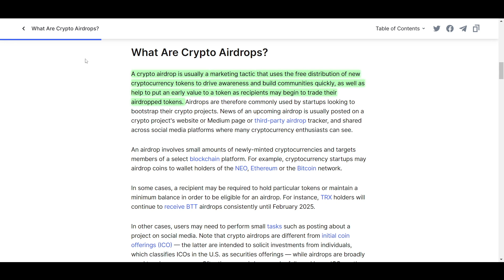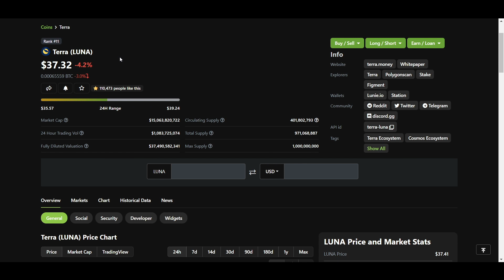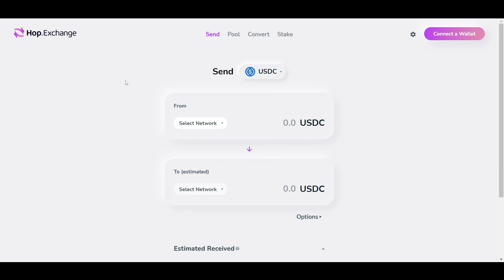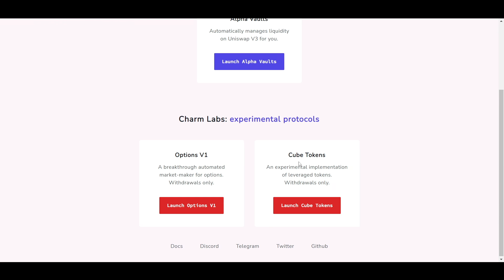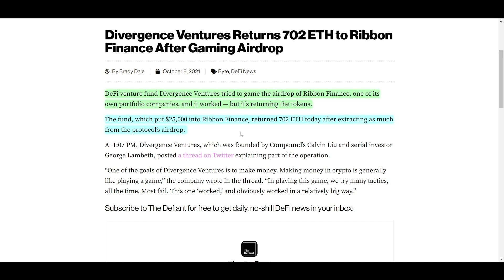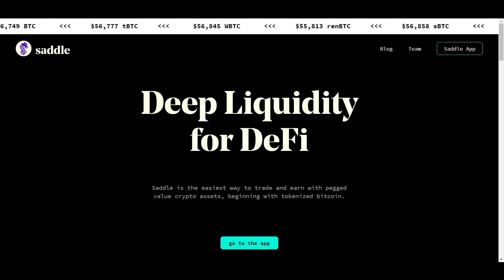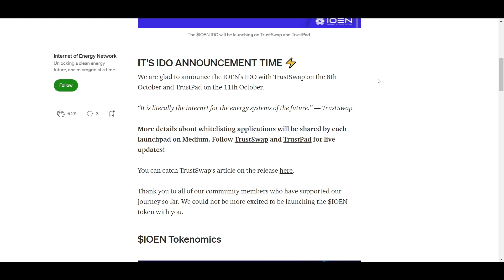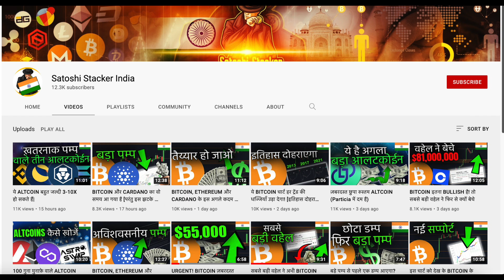FREE AIRDROPS से लाखों कैसे कमाएँ [तरीक़ा और कोईन के नाम]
इस विडीओ में हम उन प्रोजेक्ट के बारे में बात करेंगें जिनसे निकट भविष्य में एयर ड्रॉप आने की उम्मीद है| अगर इनमे से कुछ एयर ड्रॉप हो जाते है तो आप भी एलिजिबल हो सकते है|

0:00 Intro
1:49 List of potential projects
7:12 IOEN

इन 4 सर्वोत्तम बिटकोईन ट्रेडिंग पलटफ़ोरम पर साइन उप करें:

🥈Bybit $610 का फ़्री बोनस पाएँ !